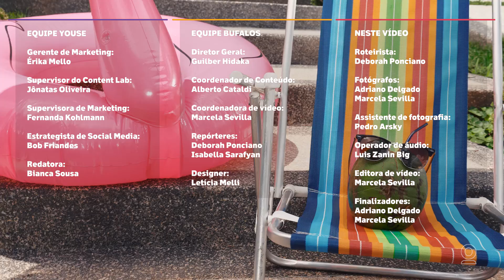Deu pane e agora? | Youse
Seja pane elétrica ou seca, nenhum motorista quer passar pelo susto de ter o carro quebrado na estrada. Ainda bem que existe o serviço Autosocorro após a pane e Pane Seca pra te ajudar. Saiba mais sobre essa assistência do Seguro Auto Youse!

Youse.